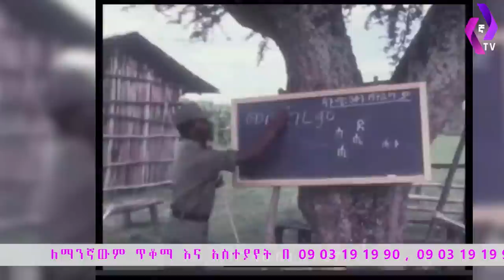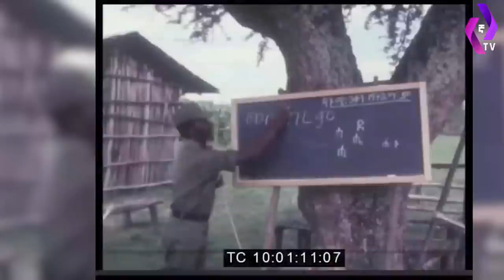'' እሱ ቢያንስ በሀገሩ አይሸፍጥም '' | የኮ/ር መንግስቱ ሾልኮ የወጣው ፎቶ!! | Mengistu Haile Mariam | Zimbabwe | Ethiopia